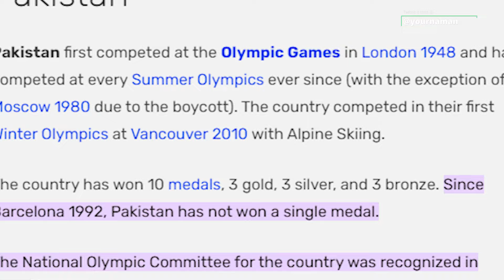What Pakistan could not do in 32 years, Manu Bhaker did it twice in 6 days